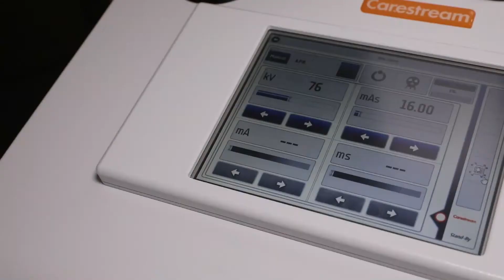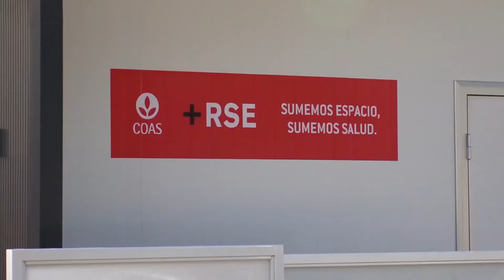Nuevo equipo de Rayos X en el módulo sanitario del Hospital Central de San Isidro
El municipio sumó esta nueva herramienta que permite ver el estado de los campos pulmonares de los pacientes sospechosos de COVID-19, para que reciban la correcta atención y clasificación. Además, el estudio se realiza sin necesidad de ingresar a la guardia del hospital.